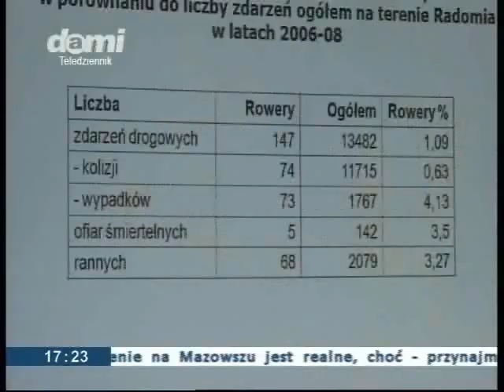Zdarzenia z udziałem rowerzystów w Radomiu w latach 2006-08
Fragment Teledziennika Telewizji Dami, 5 II 2010

Bractwo Rowerowe na podstawie danych ze 147 wypadków i kolizji z udziałem rowerzystów opracowało raport pt.: 'Zdarzenia z udziałem rowerzystów w Radomiu w latach 2006-08'. Przeanalizowaliśmy miejsca, uczestników, przyczyny i skutki typowych zdarzeń przy okazji obalając kilka stereotypów dotyczących bezpieczeństwa ruchu rowerowego. Raport dostępny pod adresem